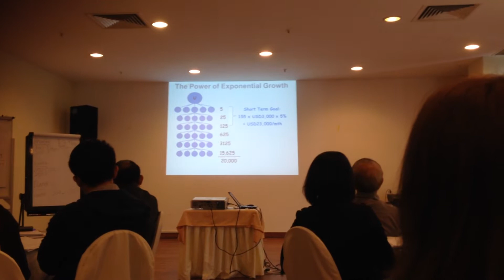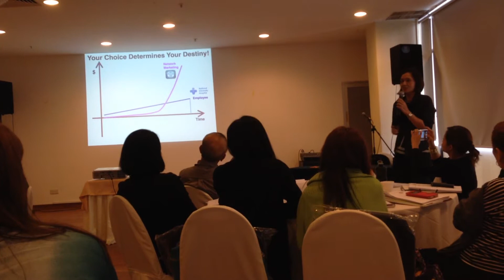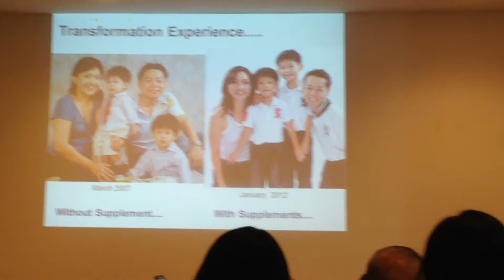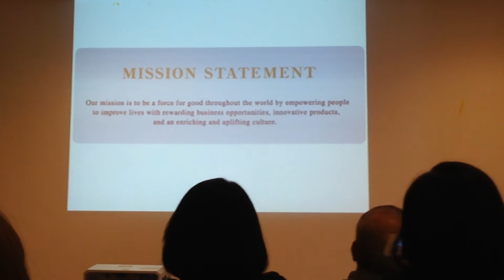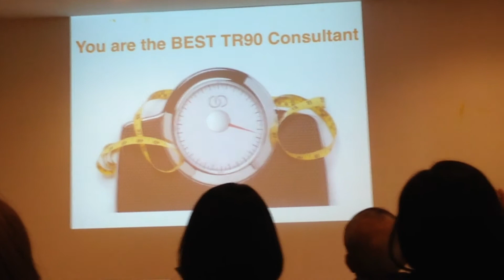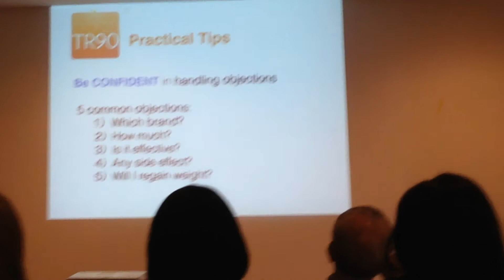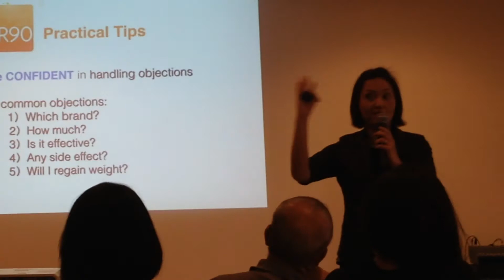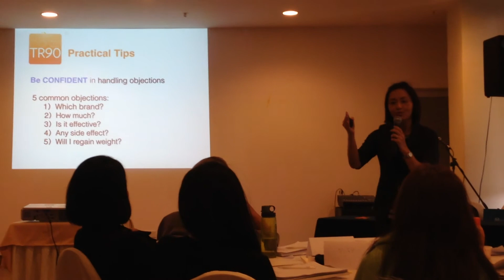TR90 Training 23 Aug 2014 - Singapore Blue Diamond